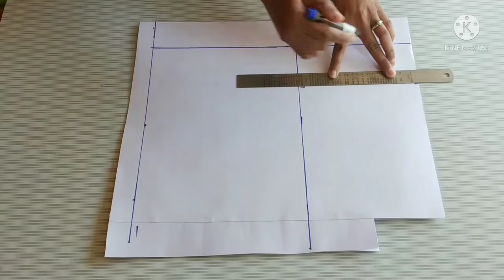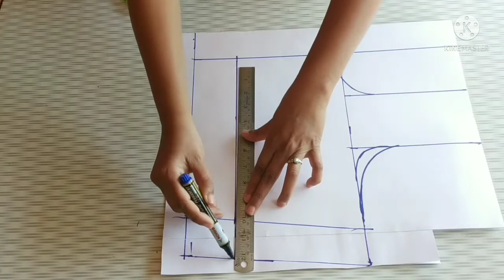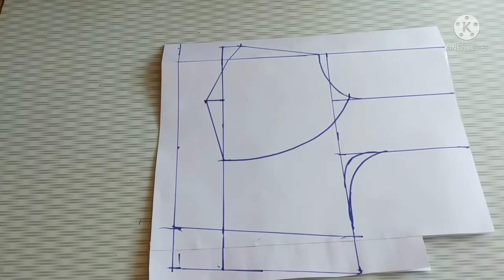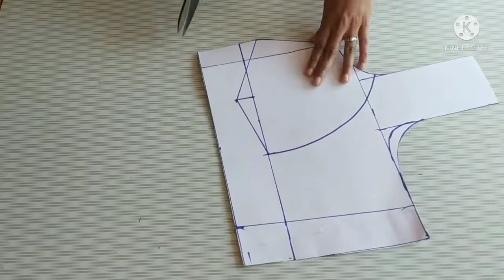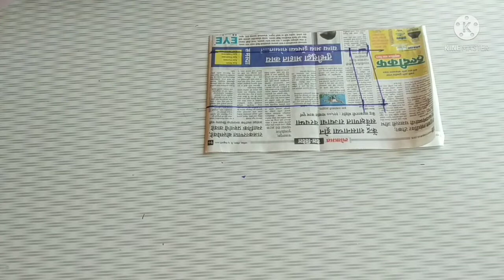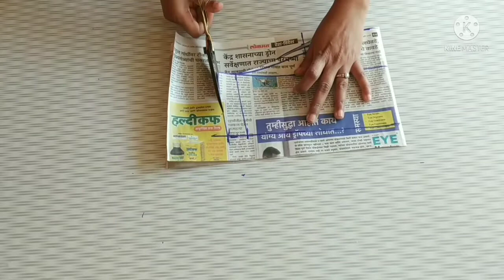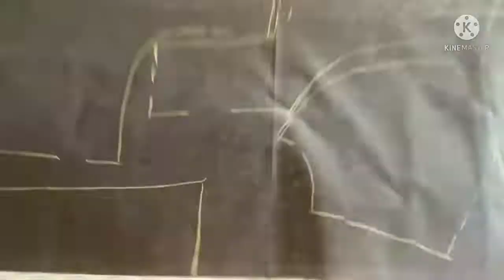42 size katori blouse paper cutting & stitching | katori bouse drafting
42 size katori blouse paper cutting & stitching | katori bouse drafting| blouse stitching
Measurment :-
Length :- 15"
Chest :- 42"
Waist :- 38"
Shoulder :- 6.5"
Sleeve length :- 6"
Sleeve round :- 15'
Front neck:- 7.5"
Back neck :- 9.5"

visit again